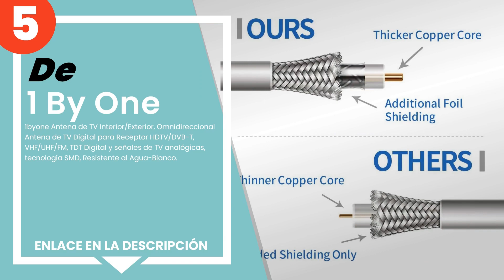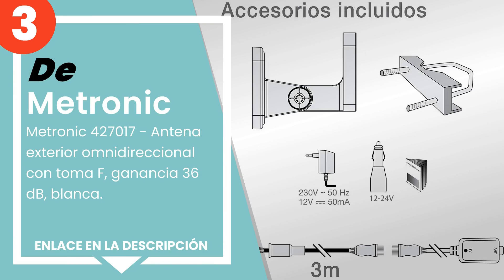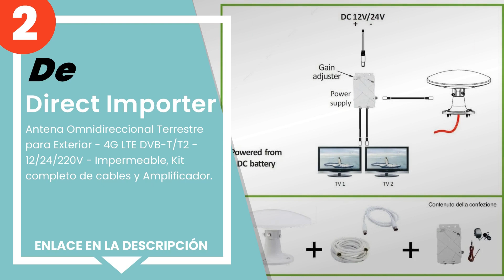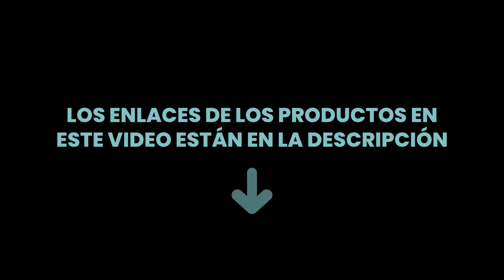Las 5 mejores antenas omnidireccionales para caravanas, camiones, barcos y autobuses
✋ Aquí están las 5 mejores antenas omnidireccionales para caravanas, camiones, barcos y autobuses, disponible en el mercado.

 5) 1 By One - 1byone Antena de TV Interior/Exterior, Omnidirecc...

 4) HELIO-MAGNET ANTENA de TV HD Digital Omnidireccional con 33d...

 3) Metronic 427017 - Antena exterior omnidireccional con toma F...

 2) Direct Importer - Antena Omnidireccional Terrestre para Exte...

 1) Helio - Antena de TV HD Digital omnidireccional con 33dB Inc...

00:00 - Intro
00:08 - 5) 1 By One - 1byone Antena de TV Interior/Exterior, Omnidirecc...
00:51 - 4) HELIO-MAGNET ANTENA de TV HD Digital Omnidireccional con 33d...
01:28 - 3) Metronic 427017 - Antena exterior omnidireccional con toma F...
02:00 - 2) Direct Importer - Antena Omnidireccional Terrestre para Exte...
02:48 - 1) Helio - Antena de TV HD Digital omnidireccional con 33dB Inc...